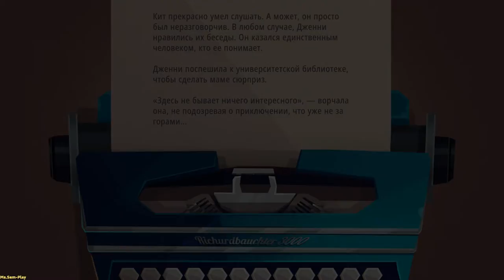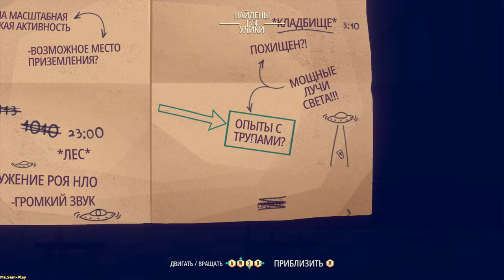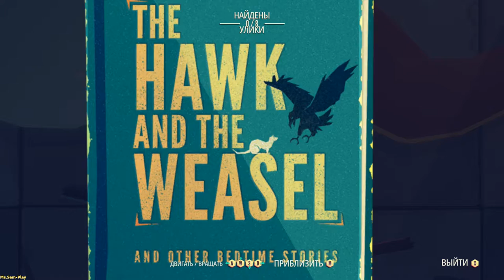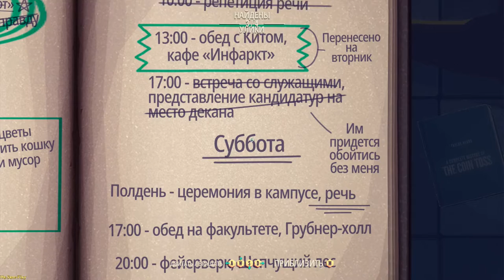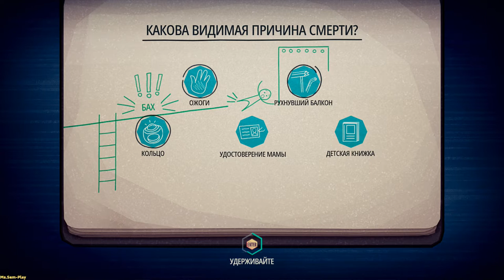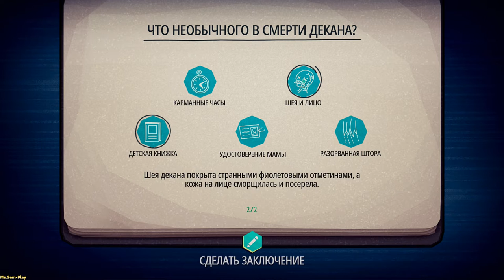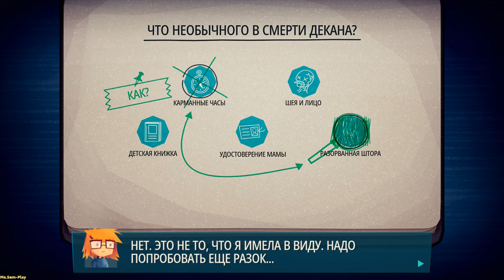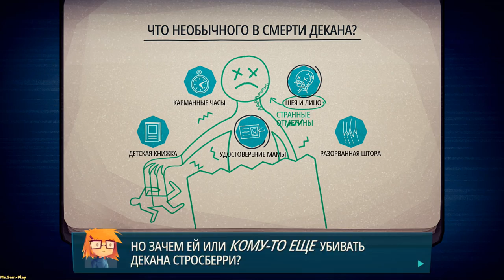Jenny LeClue ➤ The secret of the library(Тайна библиотеки) №3